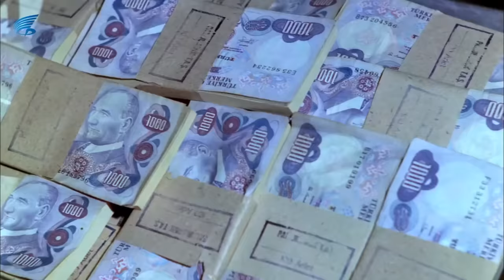Kemal Sunal Tokatçı - Şogun! Teybiko çalıştırdınko, Haniko düdüko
Tokatçı Kemal Sunal, Kara Erol'a yine efsane bir kazık atmak üzere :)
Tokatçı; Kemal Sunal, Şevket Altuğ ve Ali Şen'in oynadığı 1983 yıl yapımı Türk Filmidir.

Tokatçı filminin oyuncuları: Kemal Sunal, Şevket Altuğ, Ali Şen, Ünal Gürel, Şeref Çokşeker, Selahattin Fırat, Zeki Sezer, Süheyl Eğriboz, Çetin Başarak, Ahmet Turgutlu, Zeki Alpan, Kemal Çapraz, Arap Celal.

Saf köylü Osman, yanında ırgat olarak çalıştığı Hasan Ağa' nın kızı Emine' ye deliler gibi aşıktır...Bunu ağaya açıklayınca ağa öfkeden deliye döner. Ancak Osman ailesiyle birlikte kapısına dayanınca da yüklü miktarda başlık parası ister. Aşkından divane olan Osman yüzünden başlık parası arttıkça artar ve 600 bin liraya yükselir. Parayı biriktirmek için gurbete çalışmaya giden Osman tamamladığı başlık parasıyla köye dönerken soyulur. Dönüşte Emine' yi alamadığı gibi, toprakları elinden alınan babasının da ölümüne tanık olur. Tekrar şehire dönen Osman hem başlık parası biriktirmek, hem toprakları geri almak için çare aramaya başlar. İkinci İstanbul macerasında karşısına çıkan askerlik arkadaşı Şevket, ona kısa yoldan zengin olmasına yarayacak tokatçılğı öğretmeye başlar. Şevket' ten insanla rı ve hayatı tanımaya öğrenen Osman, ona saflığı ve iyiliği öğretecektir.